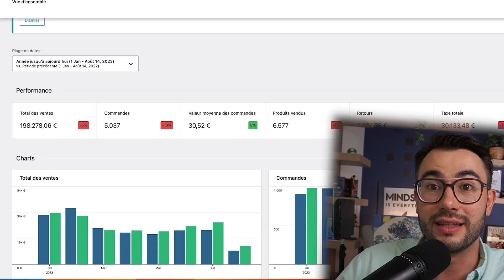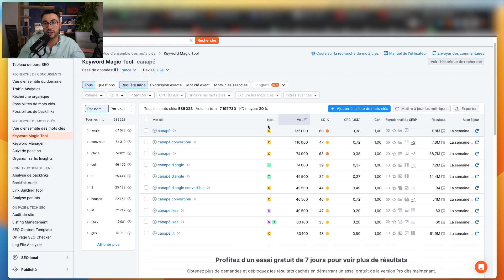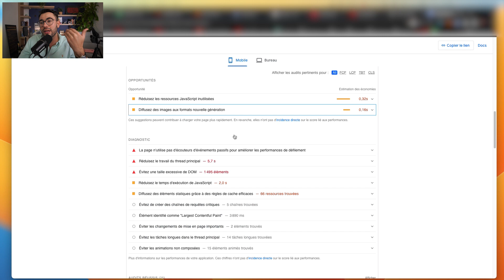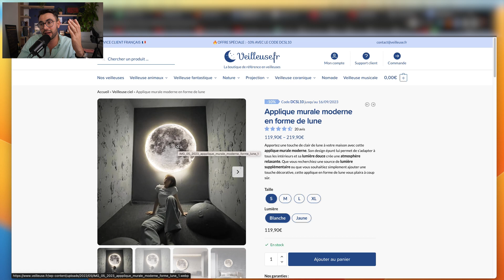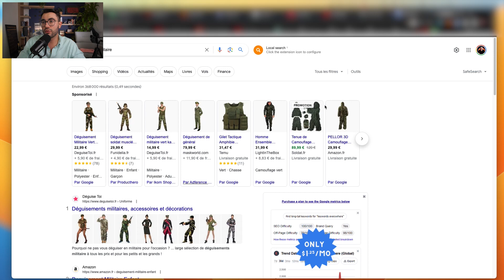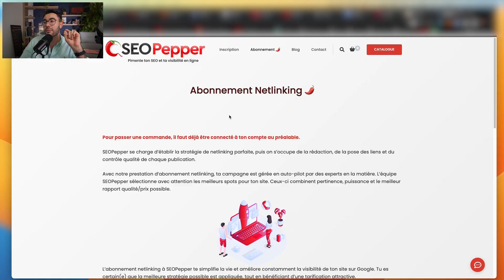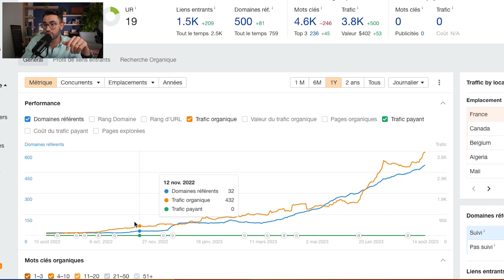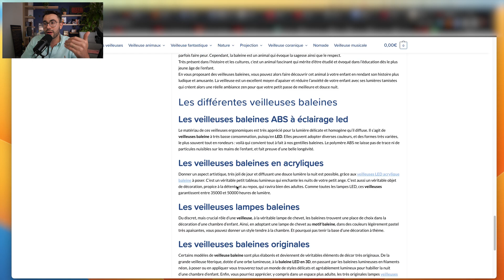Le guide du Dropshipping SEO : 3 critères essentielles pour réussir !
Pour te lancer dans l'e-commerce et générer 3000€/mois découvre LA METHODE KRAKEN

Quoi de plus frustrant de créer un commerce et d’avoir aucun visiteur dans ta boutique…

Imagines toi avoir ta boutique sur les champs Élysées à Paris et avoir 20, 30, 50 personnes par jour qui rentre dans ta boutique pour acheter quelque chose.

Et bien le référencement naturel c’est çà.

Transformer ta boutique  que tu as créer en campagne et la mettre en plein milieu des champs élysée pour la montrer au maximum de personnes possibles.

Je réalise des centaines de milliers d’euros de ventes tous les mois en naturel grâce à mes sites dropshipping SEO, dans cette vidéo j’aimerais te partager les 3 piliers essentielles que tu dois maitriser pour te lancer en dropshipping SEO (référencent naturel).

Je vais vous partager comment réfléchir et travailler pour développer le SEO de votre business e-commerce en dropshipping

Partie numero 1 : le dropshipping SEO : qu’est ce que c’est et pourquoi c’est super important ?
Partie numéro 2 : les 3 critères essentielles pour un référencement naturel efficace
Partie numéro 3 : Le mythe des articles de blogs SEO sur ta boutique e-commerce
Partie numéro 4 : conclusion

Si tu as des questions, pose les en commentaires, j'y répondrais avec plaisir.

Pour réserver une session de consulting avec moi c'est (dans la limite de mon agenda)

🤝 Pour Networker rejoindre LA TRIBU notre club d'entrepreneur sur le web

Tu veux que je t'aide à développer ton business ? Réserve dès maintenant un coaching avec moi

dropshipping seo